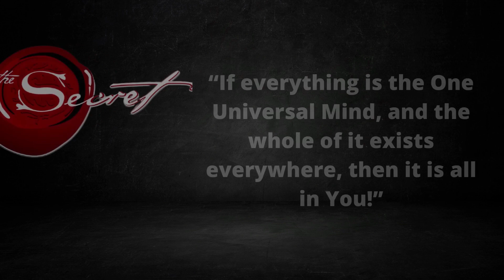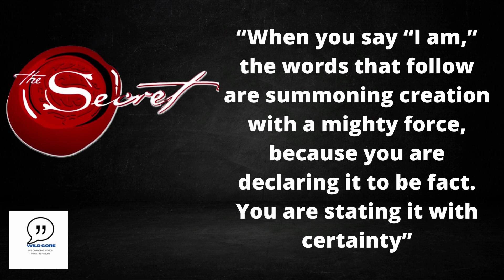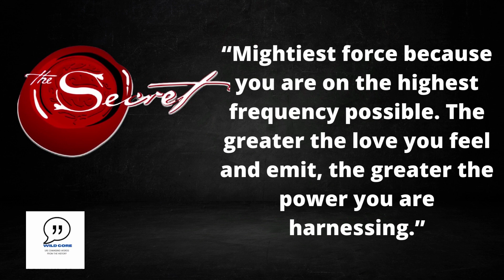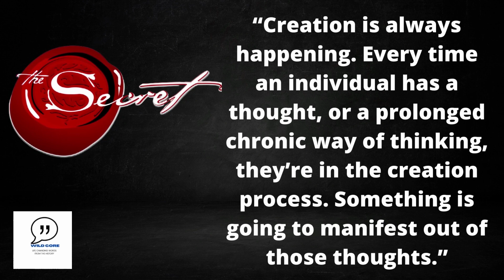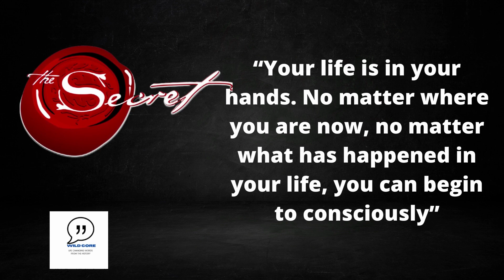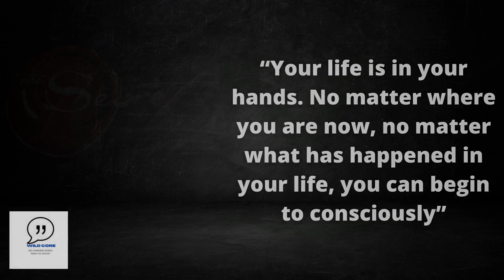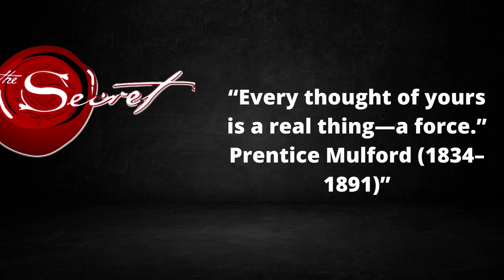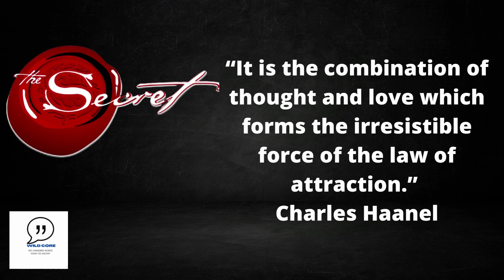Life changing secret of life, Law of Attraction from The Secret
The Secret is a 2006 self-help book by Rhonda Byrne, based on the earlier film of the same name. It is based on the belief of the pseudoscientific law of attraction, which claims that thoughts can change a person's life directly. The book alleges energy as assurance of its effectiveness.
The Secret was released as a film in March 2006, and later the same year as a book. The book is influenced by Wallace Wattles' 1910 book, The Science of Getting Rich, which Byrne received from her daughter during a time of personal trauma, in 2004. New York Times bestselling authors of The Passion Test, Janet Bray Attwood and Chris Attwood, are not featured in the film or the book, but arranged 36 of the 52 interviews for the film, many of which are referenced in the book.
The book has been translated into 50 languages and has sold over 30 million copies. Due partly to an appearance on The Oprah Winfrey Show, the book and film had grossed $300 million in sales by 2009. Byrne has subsequently released Secret merchandise and several related books.

You can buy The Secret and similar books by below link:
The Secret

Other Books on Personal Development:
The Psychology Of Money
Rich Dad Poor Dad
Atomic Habits
Think And Grow Rich
The Subtle Art of Not Giving a Fk
Sapiens A Brief History Of Humankind By Yuval Noah Harari - Paperback
Good Vibes, Good Life